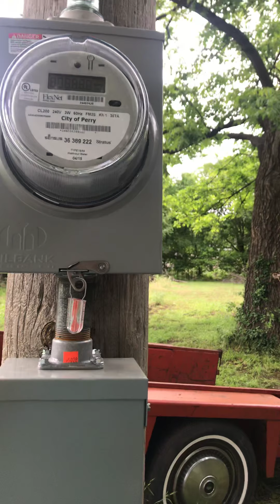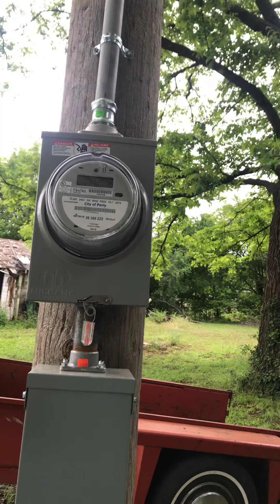Aftermath of Monday’s tornadoes and Rain